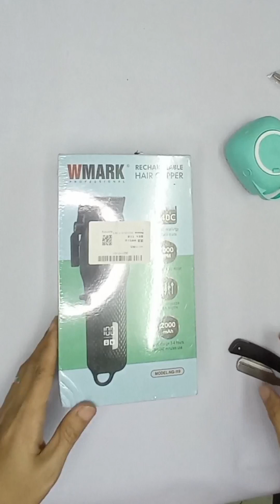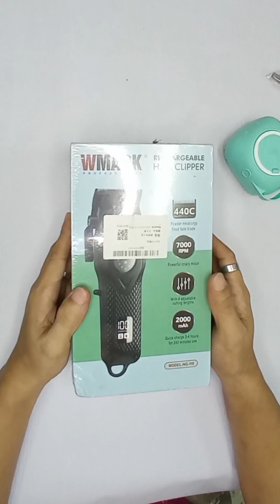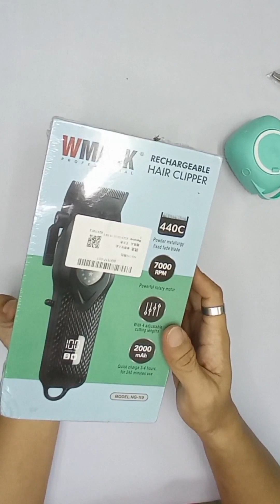NEW WMARK NG 119 | UNBOXING | SPECS | FIRST IMPRESSION REVIEW CLIPPER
NEW WMARK NG 119 UNBOXING SPECS FIRST IMPRESSION REVIEW BUDGET CLIPPER. MUST WATCH!

Facebook Page; Promdy Barber Official

Tiktok; Promdy Barber